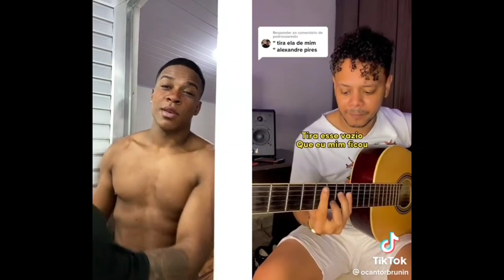Melhores Duo de Cantores nos Duetos do TikTok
Fiquem com esse Compilation dos Duetos mais Criativos, impressionantes e muito, muito incrível dos talentos com cantoria. Nesse compilado vc vai encontrar os que tiveram DESTAQUE sendo duetados ou foram os criadores dos duetos (Richard Alvez, Vivi, Canta con Daniele, Ananda, Verum music e tanto outros incríveis também... SIGAM ELES SE GOSTAREM)

(Destaques da última semana de Janeiro - 2023 Compilation de Tico Teco).